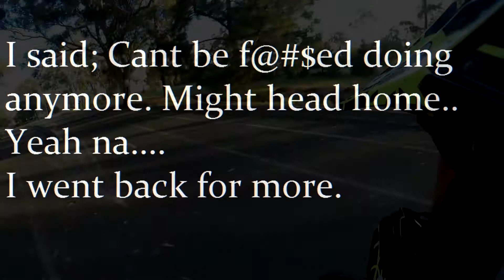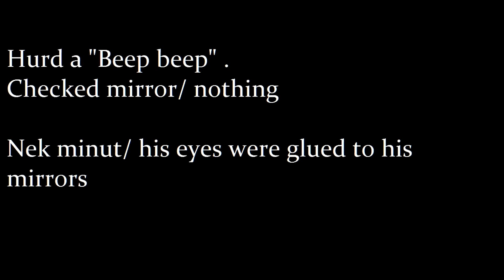KTM 640 Wheelie Practice / RAW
My 4th day or practising.
Getting better slowly. Sorry about the wind noise